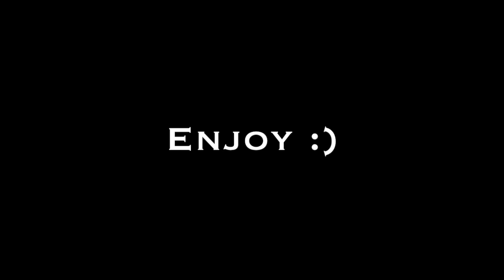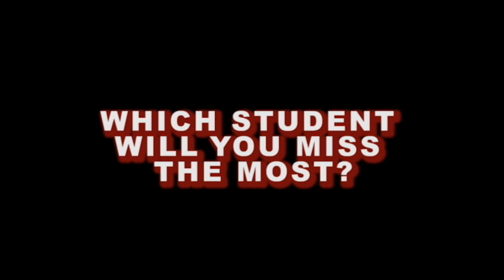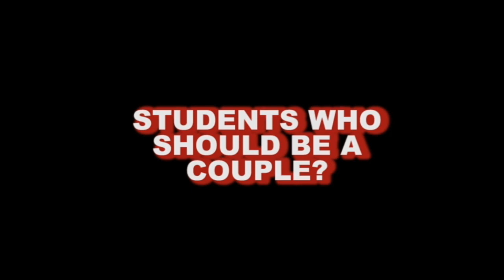BSHS Year 12 Student Graduation 2019